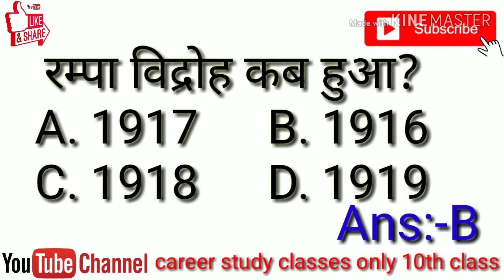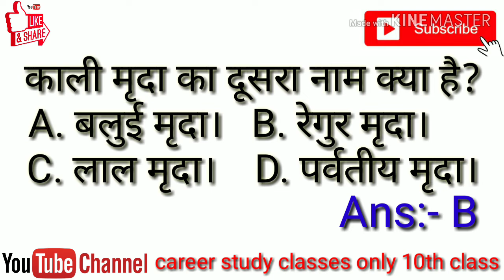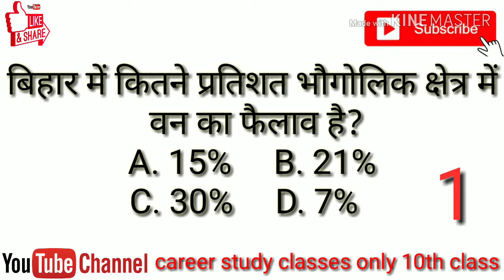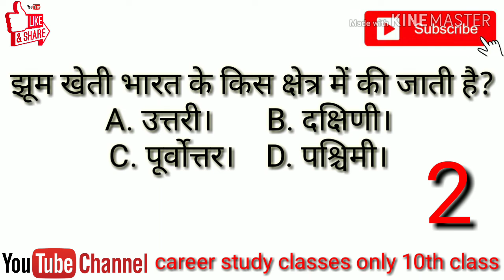Class 10 model set 2020/Bihar board model set 2020/Vikash sir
class-10